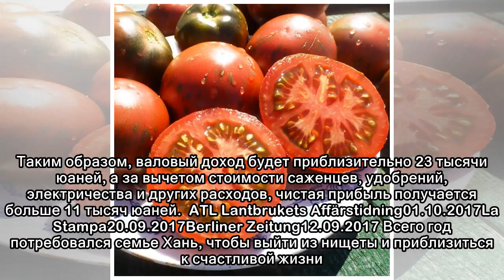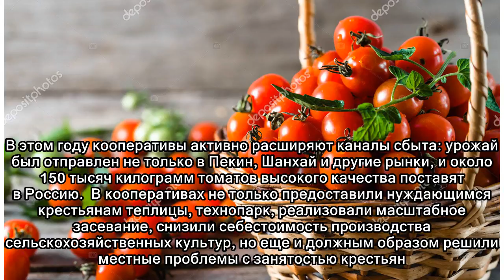Помидоры на русском столе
Весна постепенно вступает в свои права. В теплицах бедной семьи Хань, живущей в уезде Линси (Внутренняя Монголия), становится все теплее и радостнее. Хань Гуйпин показала на только что собранный урожа...